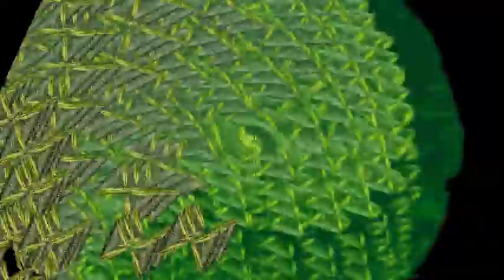J Krafft - Terramex Schizo RMX v0.8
The video is a 98% accurate simulation of a storm on Jupiter.